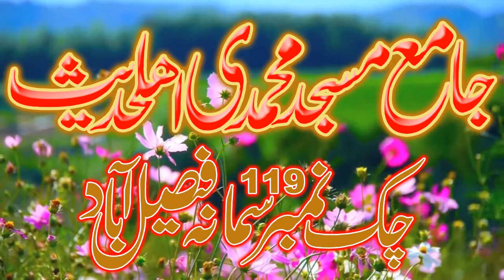Molana Waqas Sherazi Sb Short Spheech In Saman Faisalabad On April 4,2018